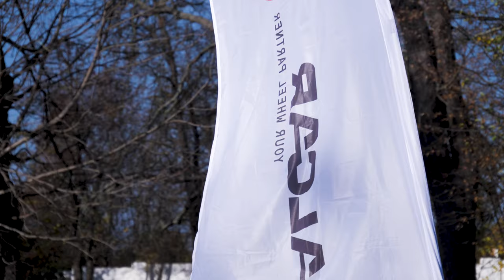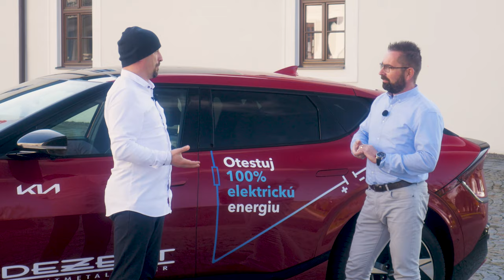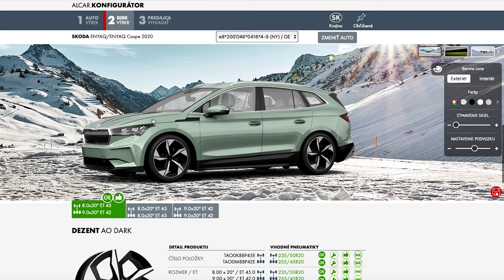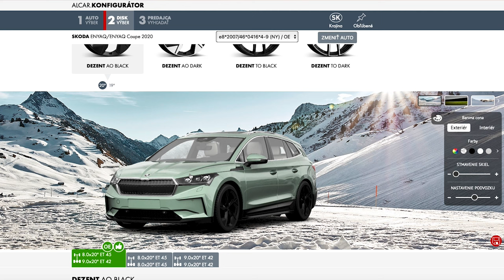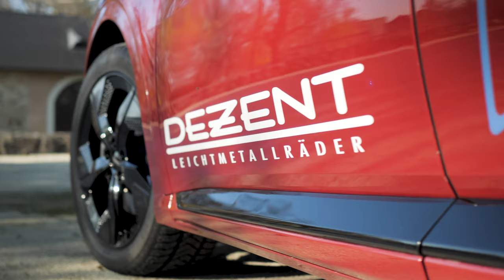Špeciálne disky na elektromobily. Nový DEZENT AO zameraný na e-mobilitu.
Prečo elektromobily potrebujú iné disky? Aké sú ich výhody a v čom sa líšia od iných diskov sa dozviete vo videu.
V hlavnej úlohe NOVINKA DEZENT AO zameraný na e-mobilitu.
Video a réžia  Maroš Čabák TOPSPEED

dezent, dezent disky, disky na elektromobily, elektromobily, Kia EV6, dezent AO